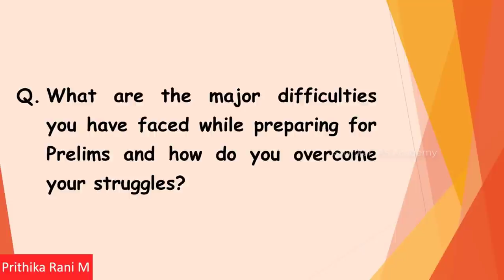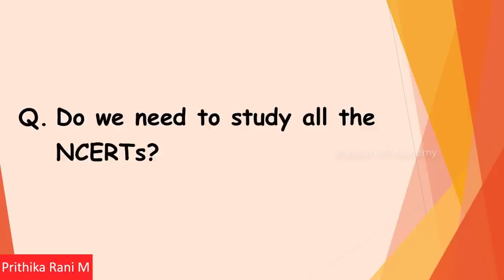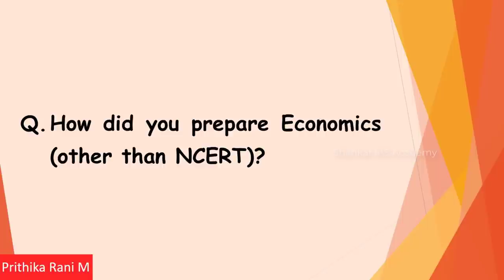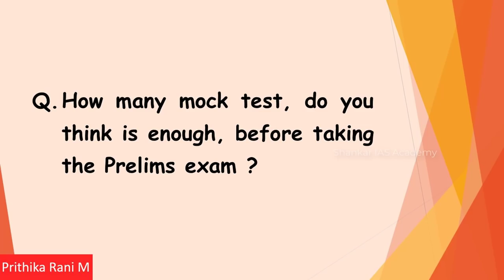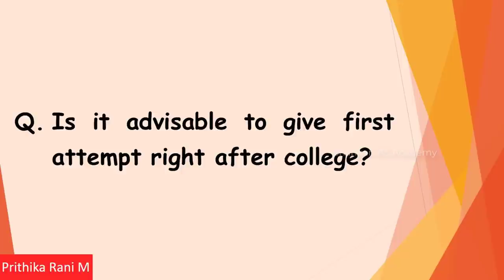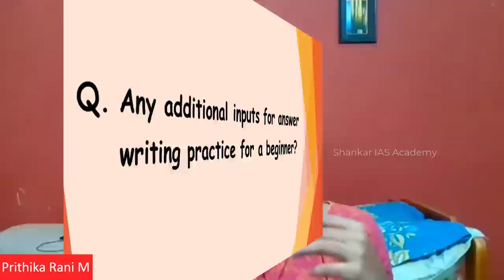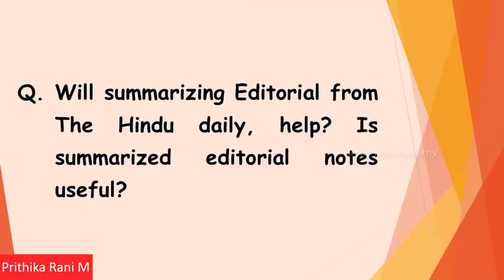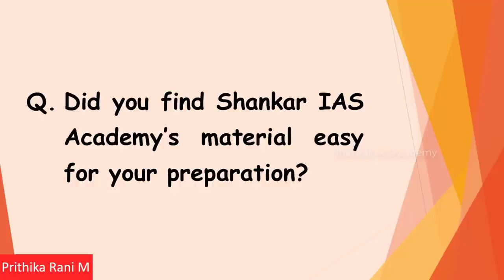How to get IAS in first attempt ?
Ms.Prithika Rani has cleared UPSC Civil Services Examinations 2019 with All India Rank of 171  in her very first attempt. In this video, she shares her strategy of UPSC Preparation.

201  out of 829 (24%) selections in UPSC CSE 2019 are from Shankar IAS Academy !
24% of total results in UPSC CSE 2019.

Admissions for UPSC 2020 classes open. Achieved highest number of IAS, IPS in South India. Govt of India Preferred institute. 1000+ IAS, IPS officers. Overall, 38% of IFS, 17% of UPSC selection from Shankar IAS.